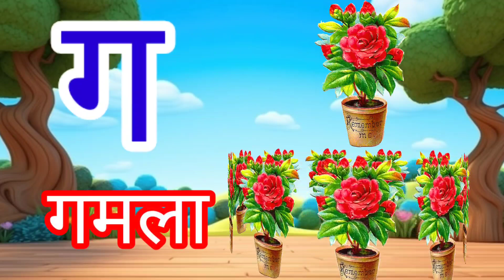अ से अनार आ से आम, हिंदी वर्णमाला,अ आइईउऊ, क से कबूतर,a se anar aa se aam,हिंदी स्वरब्यंजन